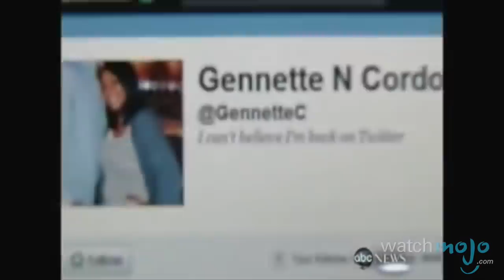Top 10 Career Finishing Scandals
One day they're on top of the world, the next—poof! There's nothing like a scandal to end a successful career in the public eye. as we count down our picks for the Top 10 Career Finishing Scandals.

Special thanks to our users WatchDogsFan47 and arimazzie for submitting the idea on our Suggestions